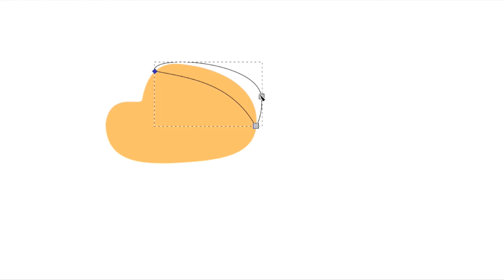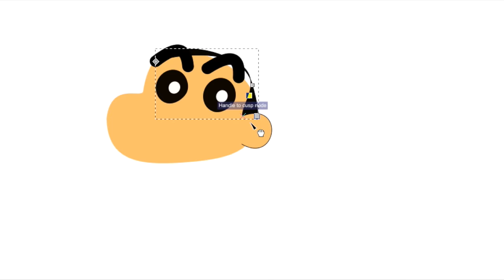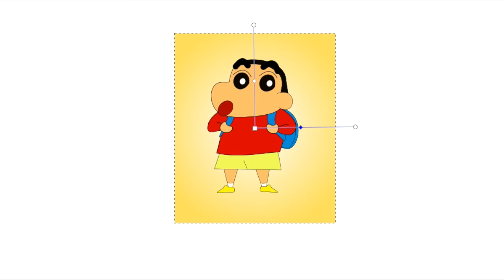Drawing shinchan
Drawing Shinchan in inkscape
this time laps only, not a tutorial.